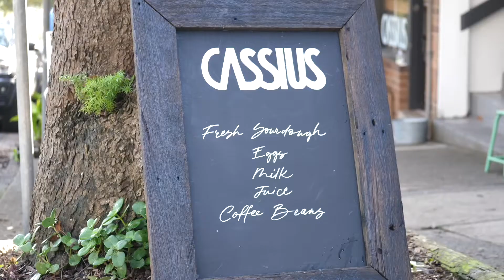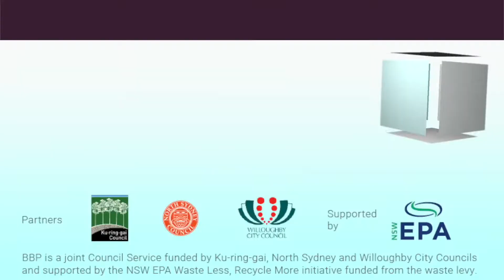Focus on Better Business: Cassius Cafe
Cassius Cafe in Chatswood is special in that it does not have any disposable coffee cups available.  Stephen Dyer has entwined his sustainability philosophy with both his successful cafe and reusable clay cup business to build a loyal local following.  Cassius won the Foodservice category of the Better Business Awards in 2021.  To find out more about the Better Business Partnership go